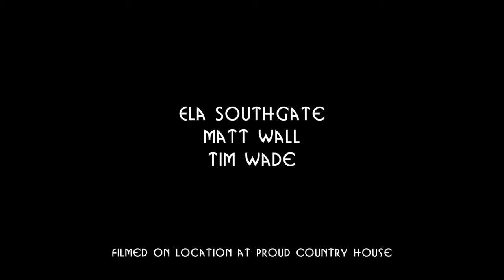Bossa Trio - Available from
Bossa Trio Perform the Classic Sound of Artists such as Ella Fitzgerald and Astrid Gilberto, this Trio Creates a Wonderfully Relaxed Atmosphere to Any Party.

Bringing the warm haze of a sunny summer afternoon with fuzz in the air and a skip in your step, Ela, Matt and Tim are professional, fully insured and bring all equipment needed for their performances. The trio also have battery powered equipment for any outdoor events